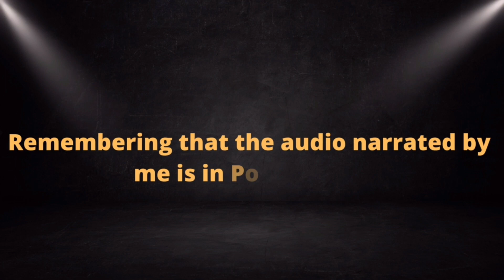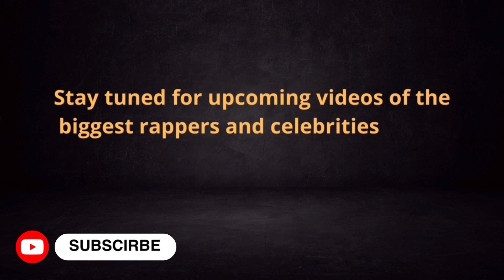Travis Scott and Will Smith spotted together in Saudi Arabia. "look what happened"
Travis Scott and Will Smith spotted together in Saudi Arabia
Here you can find news about the biggest rappers of today and other celebrities.
Ex: Lil Baby, Lil Durk, Drake and many others.
All content on the channel is created by the owner, this also includes the music.